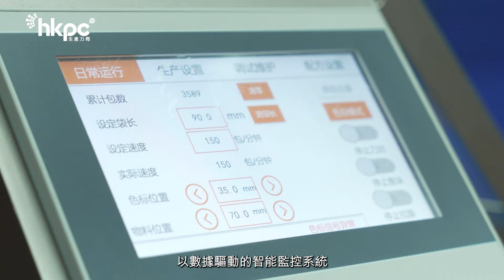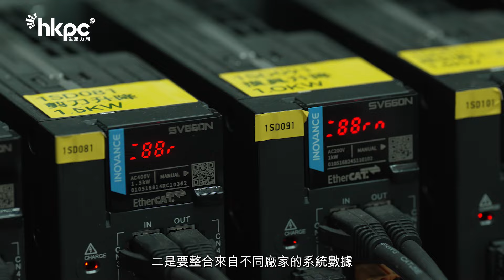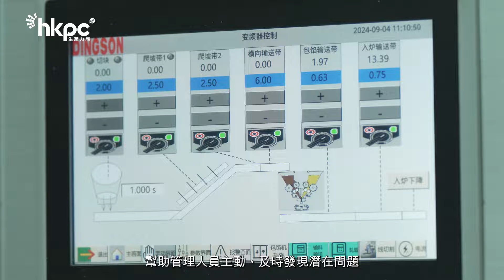【生產力局｜新質生產力實踐之旅】包餡曲奇生產線利用有限空間 實現無限智能製造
喺香港建立生產線，唔少老闆都會遇上空間不足嘅問題。

生產力局早前幫「香港手信有限公司」設置咗一條智能製造包餡曲奇生產線。除咗用科技幫助提升生產效率同曲奇品質，仲諗咗唔少方法盡用有限嘅廠房空間，務求令曲奇嘅包餡、成型、烘焙，包裝工藝步驟一應俱全。

有咗新嘅生產線，「香港手信」嘅老闆可以利用以數據驅動嘅智能監控系統遠程監察生產線，令管理同調整生產線變得更方便可靠。

一齊嚟睇下智能製造嘅曲奇係點㗎啦！

[HKPC ‧ New Productive Forces] Innovation Journey: Intelligent Manufacturing on the Smart Cookie Production Line

Establishing a production line in Hong Kong, many business owners face the issue of insufficient space.

Recently, the Hong Kong Productivity Council assisted "Gifts of Hong Kong Limited" in setting up an intelligent manufacturing cookie production line. In addition to using technology to improve production efficiency and cookie quality, they also devised several methods to make the most of the limited factory space, ensuring that the processes of stuffing, shaping, baking, and packaging cookies are all comprehensive.

With the new production line, the owner of Hong Kong Souvenir can use a data-driven intelligent monitoring system to remotely oversee the production line, making the management and adjustment of the production line more convenient and reliable.

Let's take a look at how intelligently manufactured cookies are made!